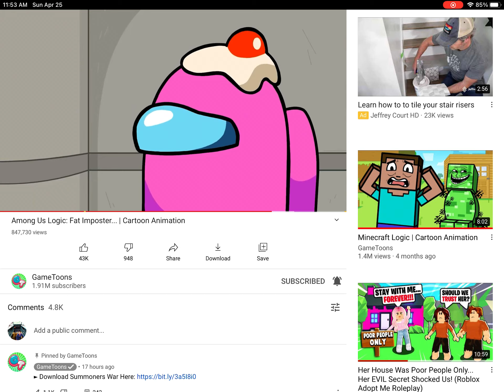He’s literally shacking peporonly